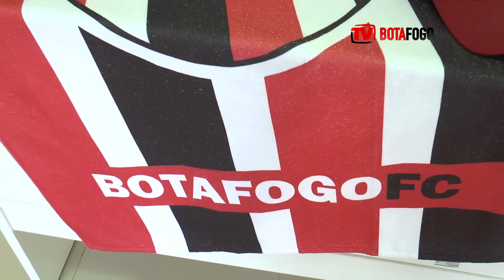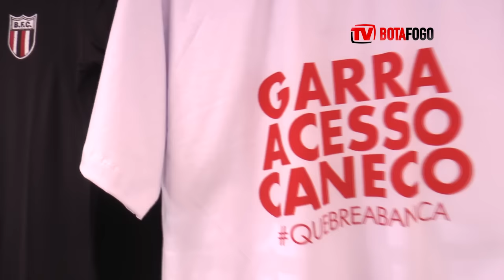Pantera Shop traz novidades para presentes de Natal - 21/12/2015